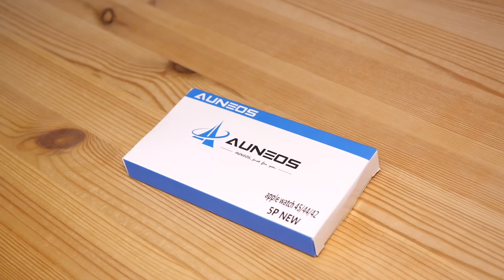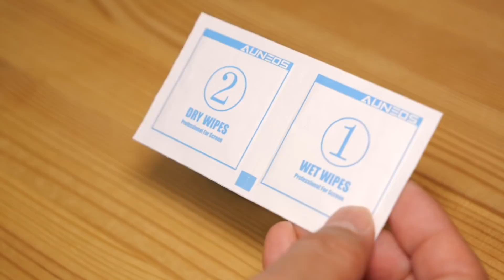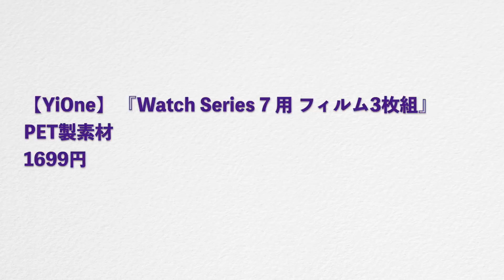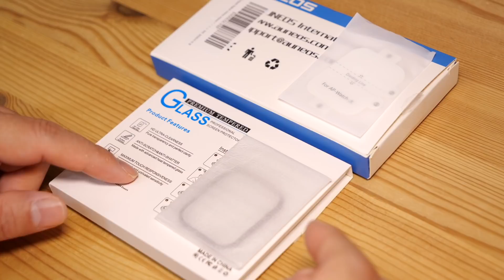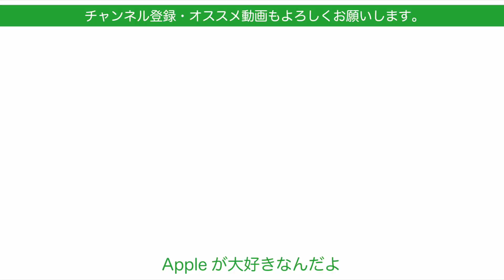貼りやすい！オススメはこっち！Apple Watch Series 7用 画面保護フィルム２種類をチェック！貼りやすさ／表示／操作感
今日は質問やリクエストの多いApple Watch Series 7用の画面保護フィルムです。まだそれほど種類が出てないですが２種類ほど購入してみましたので実際に貼ってみてチェックしました！
Watchのフィルムは好みと用途次第です。ステンレスボディなどサファイヤガラスの機種は細かい小傷はつきにくいですが、アルミのION-Xガラスは多少柔らかめなので小傷はサファイヤと比べるとつきやすい傾向はあります。
また、ボディの保護ケースは私自身は裸で使いたい嗜好なので、あまり興味がなくレビューは過去に２回くらいしかしたことがないです。これは！というものがあればやるかもしれないですが積極的にはやらないと思います。ごめんなさいね。

『2021年秋改良・5枚組』AUNEOS Apple Watch フィルム Series7 45mm / Series 6 /SE/5/4 44mm Series2/3 42mm アップルウォッチ 液晶保護 フィルム TPU製 3D全面保護 浮き防止 キズ修復 気泡レス
1880円

【黒3枚入】 Watch Series 7 用 フィルム 黒炭素繊維 ラウンドエッジ処理 PET製素材 【YiOne】（2021年秋改良） 2.5D ラウンドエッジ 加工 傷防止 耐衝撃 極薄 高感度タッチ 指紋防止 気泡ゼロ 高光沢 キズ 45mm 専用液晶保護フィルム
1699円

「予想以上に操作快適！新型Apple Watch Series 7 購入実機 開封＆1stレビュー・画面デカー！文字盤もカッコいいぞ！今回はアルミのグリーン」

「フル充電爆速！Apple Watch Series 7 レビュー第二弾・1-100％計測に屋外ワークアウトのバッテリー減り具合など公表通りかチェック！」

‹関連動画›
Apple Watch Series 7予約完了！コレにした・価格/仕様など公式発表されたこともチェック！

いよいよ明日10/8予約開始！新型Apple Watch Series 7はどれを選ぶ？・詳細価格の公式発表がまだ出ないけど！

円エッジ！9分でまとめ 新型Apple Watch Series 7・発売日はいつなのかー？

‹Apple Watch全般についてのはこちら›※初めて購入検討中の方向き
来月新型？に向け「Apple Watch」とはどんなもの？その魅力と活用例ベスト12・2021年8月版

2020年8月版としてあげた昨年の動画はより細かいのでそちらも是非どうぞ。

１週間使ったwatchOS 8の割と良いなと思った新機能・ハンドジェスチャはApple Watchの未来感

新機種発表直前！Apple Watchは素材/色/モデルでどう違った？購入Tips・長期使用フィードバック

iPhone 13予約完了！本体前に純正ケースとApple Watchの新色バンドがもう来たのでチェック！

撮影機材